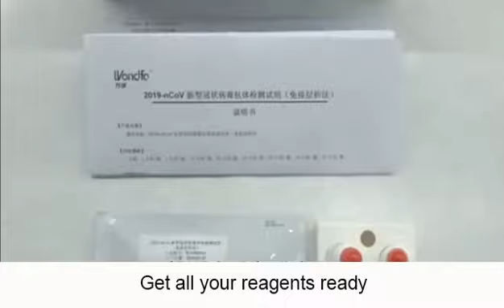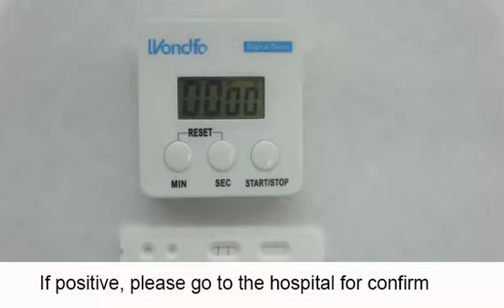COVID-19 Instructions for The Antibody Detection Kit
Instructions for The Antibody Detection Kit